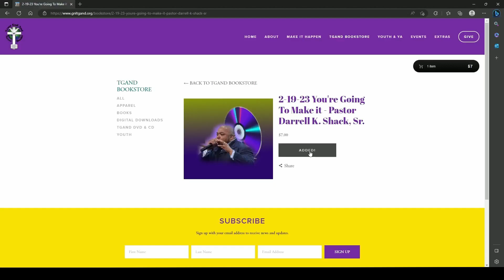GNL News For 5-28-23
The Greater New Liberty Church
Join us in person at 250 E. Raines Road, Memphis, TN 38109
Watch Us Live Every Sunday Morning On YouTube and Facebook @ 10 AM